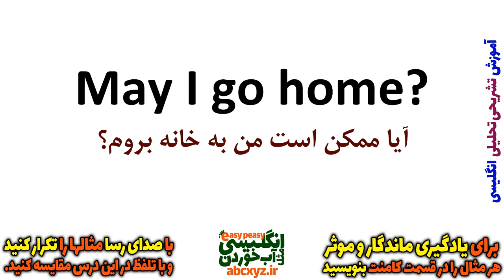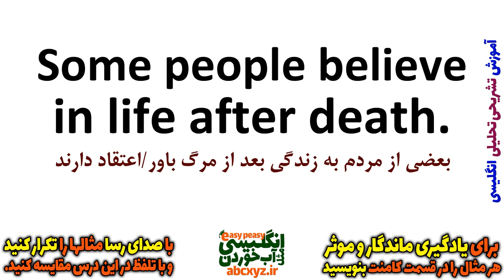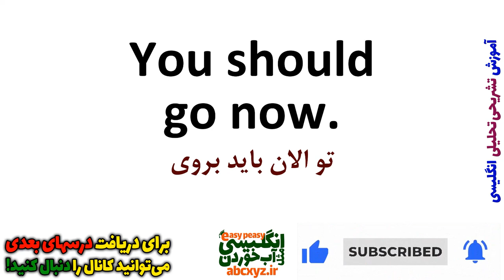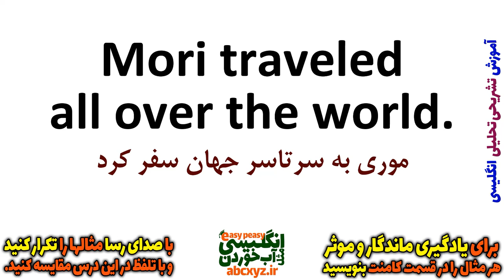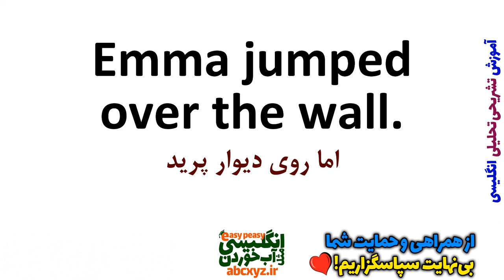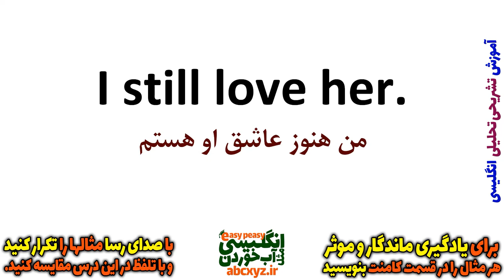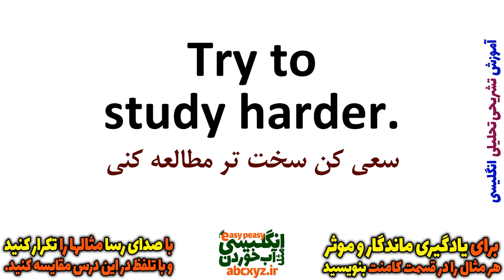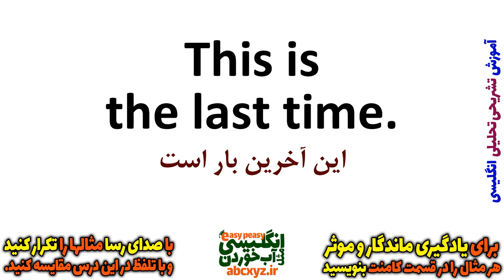یادگیری زبان انگلیسی - از مبتدی تا پیشرفته انگلیسی مثل آب خوردن درس 25